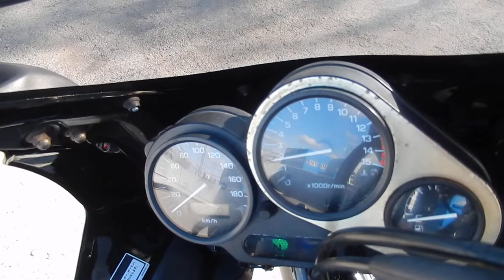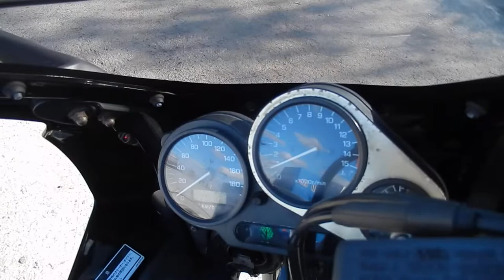B8675 YAMAHA FZ400